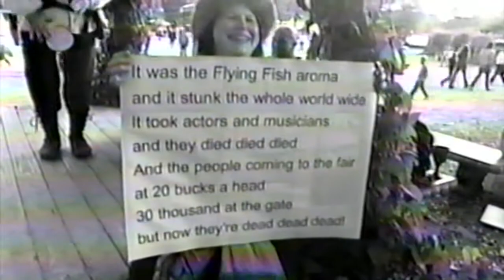Flying Fish Aroma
Istanpitta prank the Flying Fish Sailors at the Texas Renaissance Festival with a parody of the Flu Pandemic